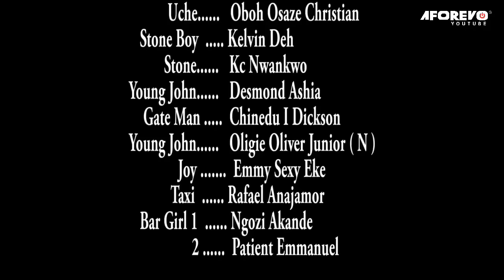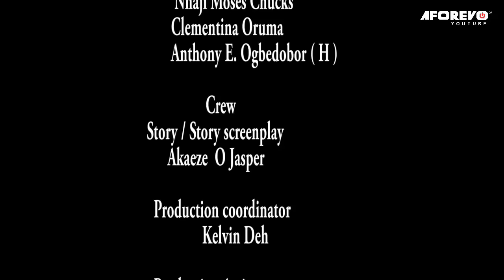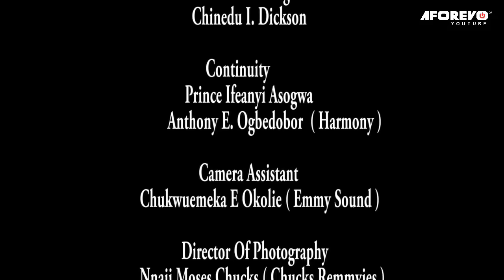My Mother Kicked Me Out For Getting Pregnant Outside Wedlock But A Rich Man Married Me/AfricanMovies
In this Nigerian movie, Starring: Rubby Ojiakor, Blessing Nwankwo, Tracy Okpala and other Nollywood actors.